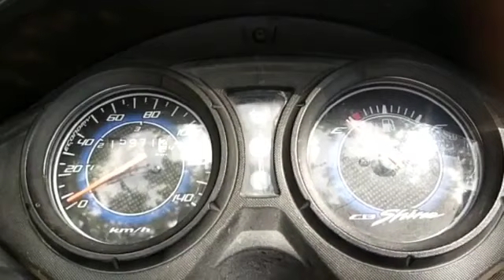Honda Shine bike | 17000/- only | second hand bikes for sale | secondhand bikes in Hyderabad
Honda Shine bike | 17000/- only | second hand bikes for sale | secondhand bikes in Hyderabad @kumarmedikonda1

bike for sale in Hyderabad
bike for sale in Telugu
bike for sale in Telangana
bike for sale in India
Second hand bikes for sale in Hyderabad
Second hand bikes for sale in Telugu
Second hand bikes for sale in Telangana
Second hand bikes for sale in India